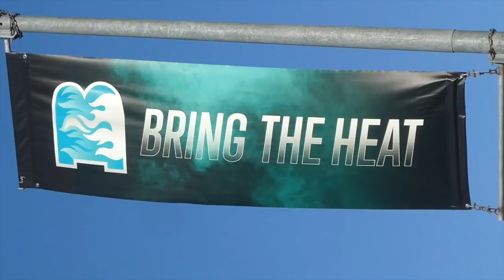EXPLORING ABANDONED STADIUM! | Brisbane Heat v Sydney Thunder | Game Day Experience | Vlog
NO LIGHTS! NO PROB... BIG PROBLEM! In today's vlog, we head along to a MASSIVE clash between 2 in form BBL teams, with the Brisbane Heat playing host to the Sydney Thunder at the Gabba! Check it out as we head along to soak up the atmosphere, talk Cricket with the fans, have some fun, projections, live game reactions + EXCLUSIVE preview into the return of a HIT TV SERIES!

- Song: VVSV - Hola Bitch (ft. SAN-G) [No Copyright 🎧 Trap]